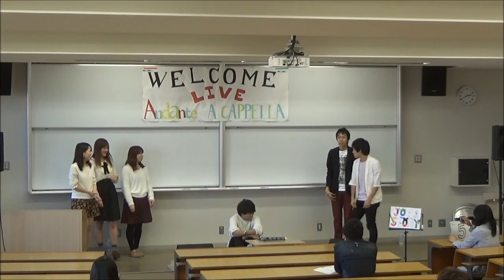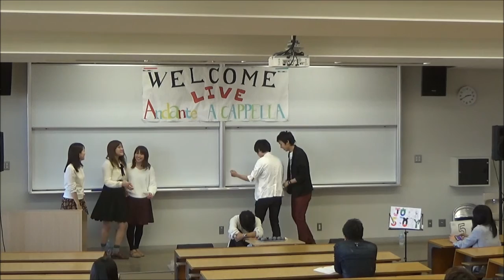Andanteアカペラライブ2016 Joy Story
2016/11/12 Andanteアカペラライブ2016

Joy Story
1．とびら開けて（0：04～）
2．Story（4：36～）